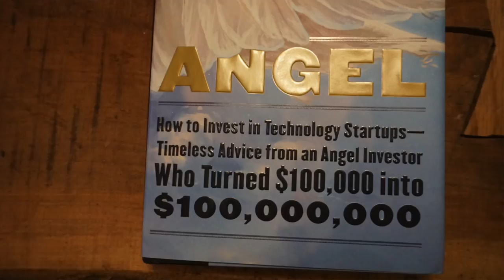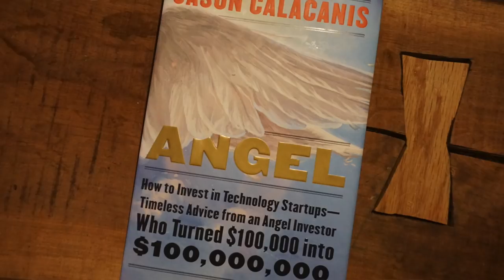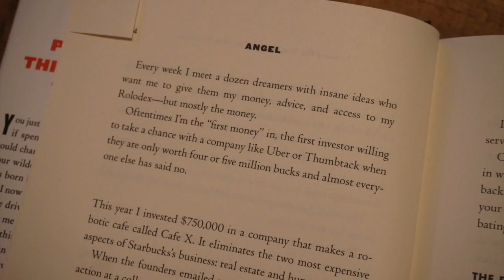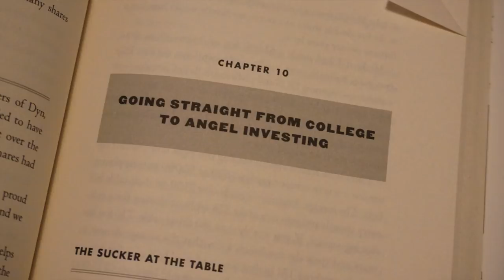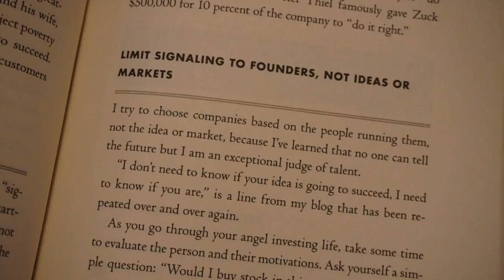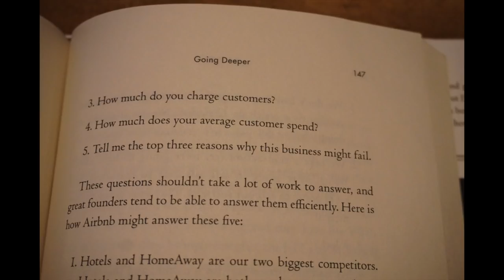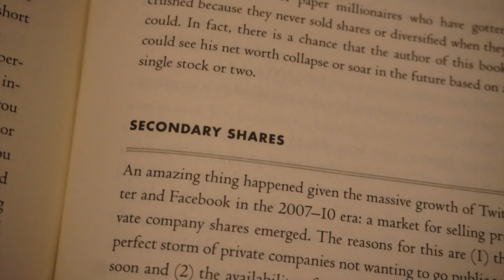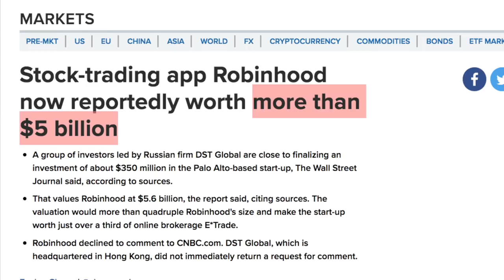How To Become A Great Angel Investor 😇💸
Jason Calacanis is one of Silicon Valley's most successful investors, and his book Angel is a play-by-play guide about how to become a succesful angel investor yourself. I couldn't put it down, and give it 5/5 stars!!.